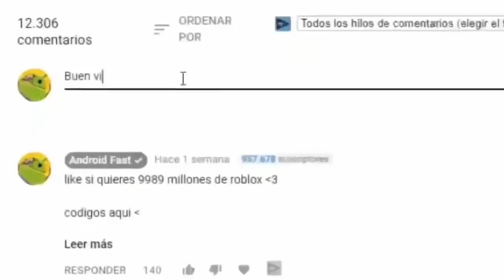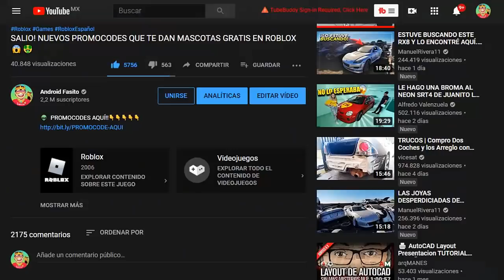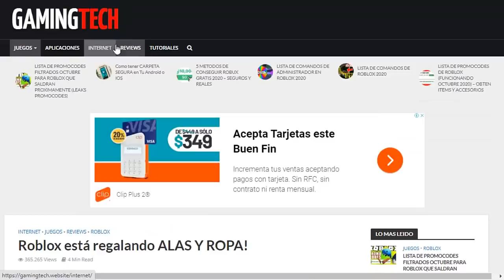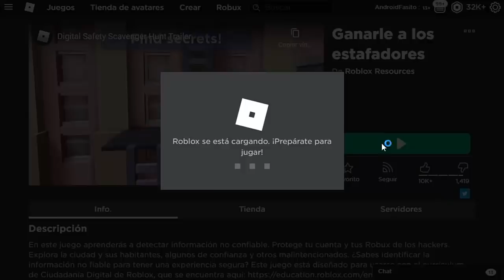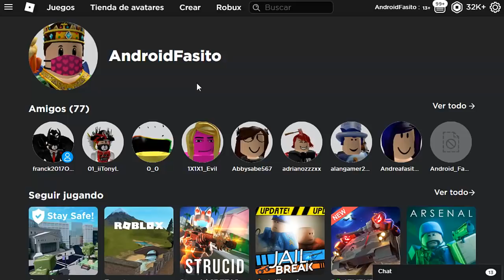[NUEVO EVENTO SECRETO] Consigue ITEMS GRATIS "ESCUDO GENIAL" PARA ROBLOX